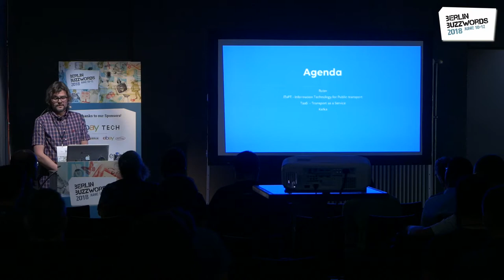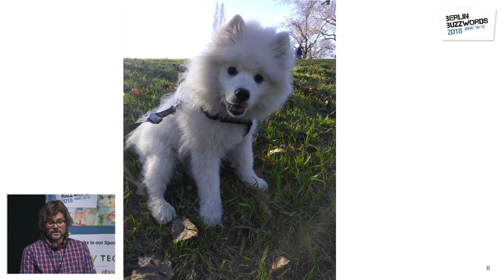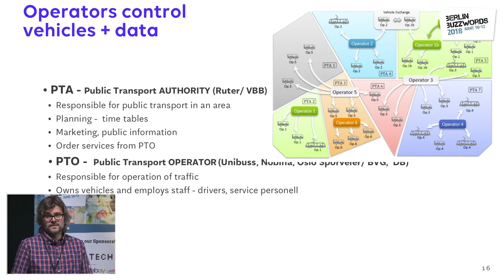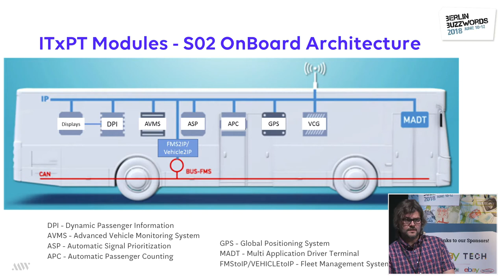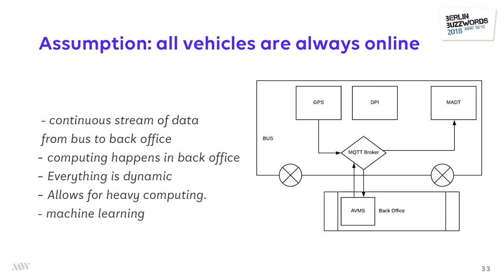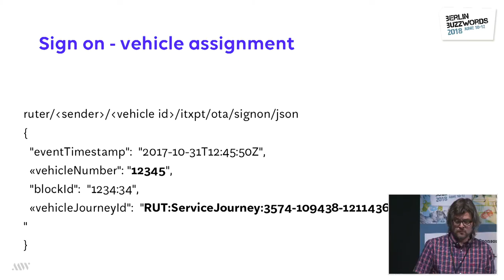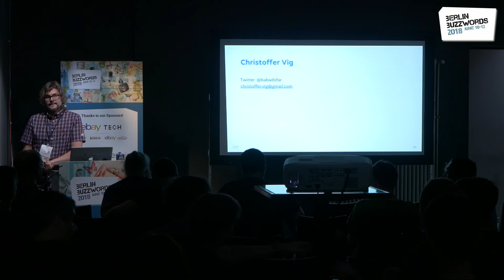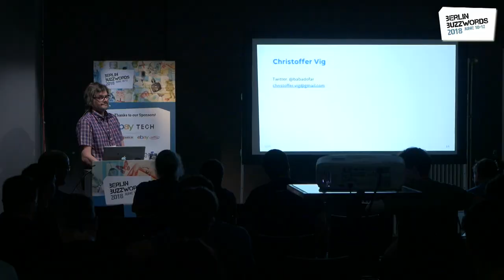Berlin Buzzwords 2018: Christoffer Vig – Next generation plug & play IT-systems for public transport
Christoffer Vig talking about "Transport-as-a-Service (TaaS) - How we build next generation plug-and-play IT-systems for public transport (ITxPT) at Ruter"

The digitalization of everyday life, where the average bus passenger would rather ignore the surroundings and stare blankly into his phone for snapchat updates, creates great opportunities for digitalization of public transport, as well as some challenges. Ruter, Norway’s largest public transport authority, is putting significant effort into improving digital services for customers.  However, the current technology stack behind Ruter's operations, is not able to provide the necessary real-time information.

In this talk I will explain how Ruter is participating in the development of new European standards for information technology for public transport (ITxPT), and how Apache Kafka and Kafka streams serve as the core components in building "Transport-as-a-Service".